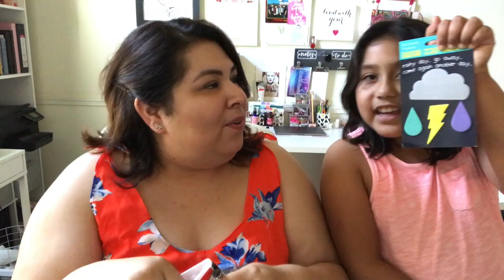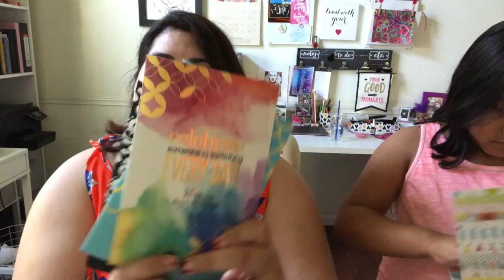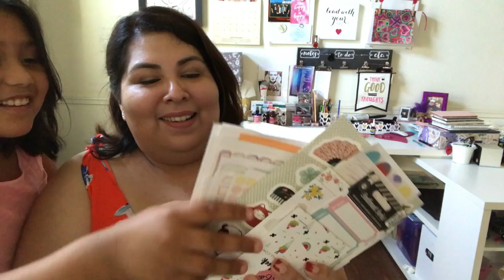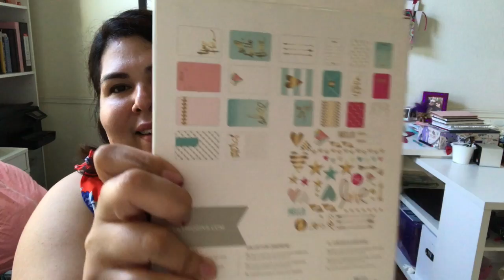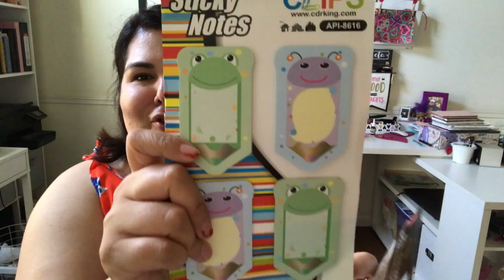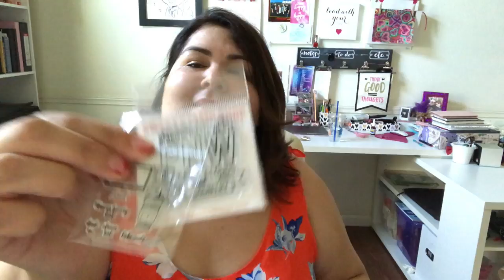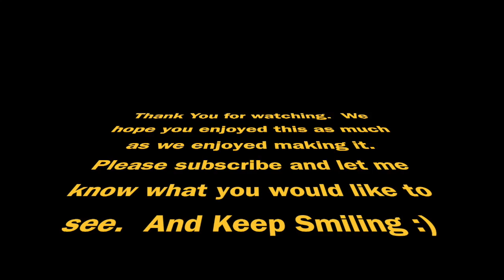Paper Panduh Giveaway Unboxing!!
Hi Smiling Loves,

I can't believe I was able to receive such a generous amount of planner goodies from Paper Panduh! I am still in shock of how much awesome goodies was included! I want to thank Emma from Paper Panduh for choosing me, I honestly feel honored to receive from her personally! And of course my #1 Paper Panduh fan had to make an appearance! She was able to take some goodies, I have another Planner Girl in the making!

I hope you enjoyed this video and please see link below to visit Paper Panduh!

Keep Smiling,

Renee Aguilar :)